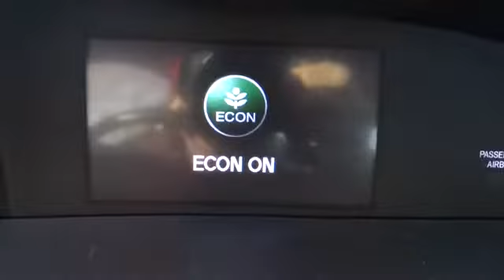2012 Honda Civic Sdn Elmhurst, Oak Park, River Grove, Bellwood, Franklin Park , IL P2649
2012 Honda Civic Sdn LX - Stock#: P2649 - VIN#: 19XFB2F5XCE040116